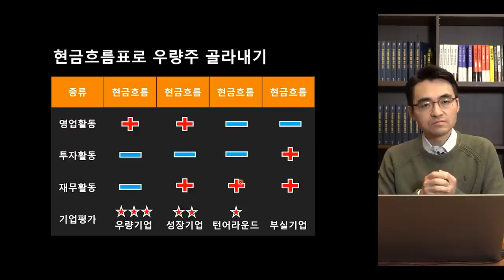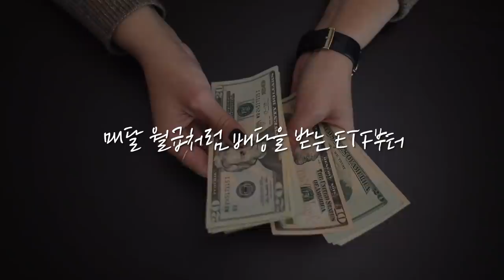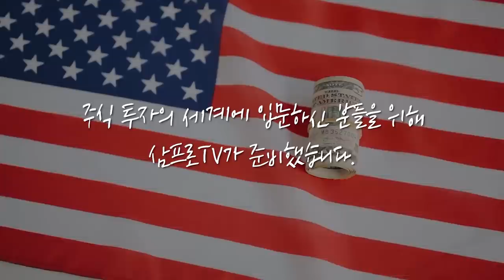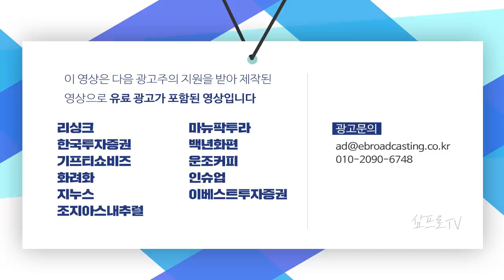[뉴스3] SK텔레콤, 37년만에 '통신사·지주사' 둘로 쪼갠다